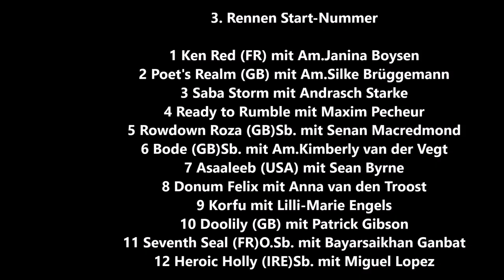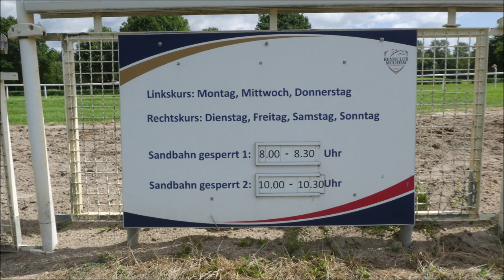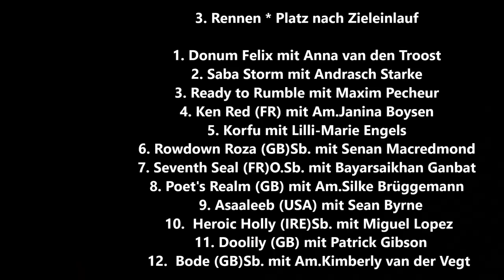Mülheim an der Ruhr * Rennclub Mülheim * Sieger des 3. Rennen Donum Felix mit Anna van den Troost